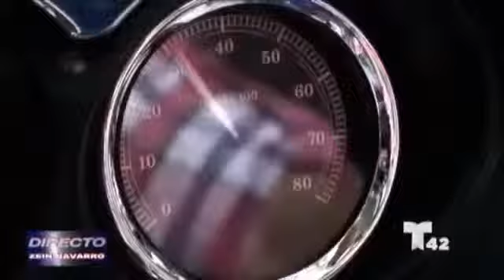Lupita Freedom Entrevista a Moto Club L.A.M.A